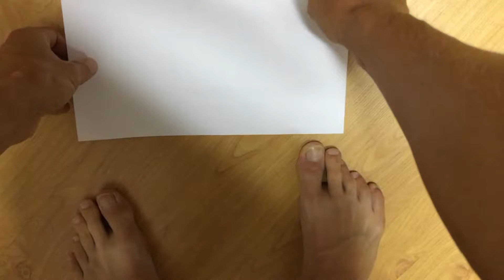Toe Yoga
Flexing the foot and toes is a great way to improve foot structure and strength. Add balance exercises to make an even bigger improvement.